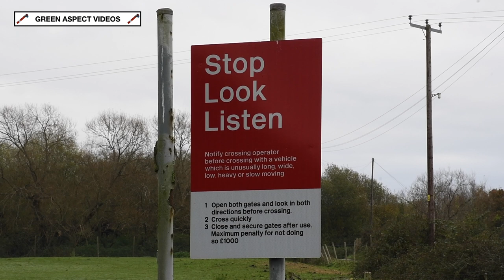Spa Valley Railway - Polar Express - 16/11/24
In early November, the Spa Valley Railway began operating their extremely successful 'Polar Express' trains for the Festive Period of 2024. On select days from the 9th November to the 23rd December, trains will depart Tunbridge Wells West, en route for the North Pole!

Five journeys take place on each day, running from Tunbridge Wells West to Groombridge and return. Each trip includes several reversals, with the trains shuttling back and forth between Groombridge and High Rocks, as part of the 1 hour journey.

We ventured to the High Wealds on the morning of Saturday 16th November, to witness the 'Polar Express' in action! For operational reasons, the seven coach train is top and tailed. Class 31 No. 31430 'Sister Dora' would pilot the train from Tunbridge Wells West to Groombridge, whilst SR Rebuilt Battle of Britain No. 34053 'Sir Keith Park' would lead for the trips towards Tunbridge Wells West. Presently, 34053 is carrying the name '303 Squadron', to mark the Polish Squadron's involvement in the Second World War.

The video is filmed at Poke Hill Crossing, between Groombridge and High Rocks. With extra trips taking place between these locations, we were able to capture four different sequences of the 11am departure from Tunbridge Wells West.

All scenes were captured on Saturday 16th November 2024.

Timestamps:

00:00 31430 'Sister Dora'
01:47 34053 '303 Squadron'